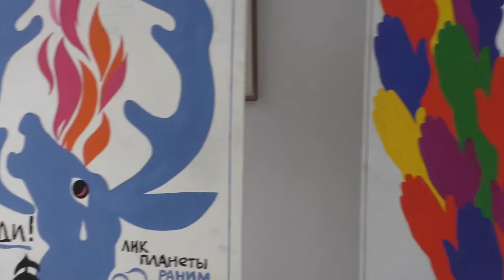Кабардино-Балкария приняла участие во Всероссийской акции «Ночь музеев» 🌃⠀г Нальчик КБР 15.05.2021 🎥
Вчера Кабардино-Балкария приняла участие во Всероссийской акции «Ночь музеев» 🌃⠀

❤️❤️❤️❤️❤️ПОМОЩЬ КАНАЛУ   ❤️❤️❤️❤️❤️❤️❤️❤️❤️❤️❤️❤️❤️
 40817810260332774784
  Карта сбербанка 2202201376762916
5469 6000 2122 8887 мастер Кард Александр Гордиенко